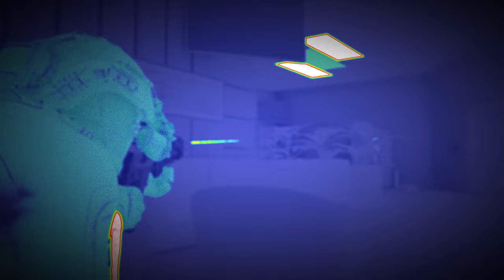SO machen das ECHTE GHOSTS! 👻 DT.SERVO 💀💀💀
Trotz zwei Fails schaffen wir die Destabilisierungsmissionen in der Region DT.SERVO mit fast perfekter Ausführung und decken so weitere Details der Absichten von Bodark auf Auroa auf.
In diesem Ghost Recon Breakpoint Operation Motherland Walkthrough oder Operation Motherland Guide findest du die einzelnen Missionen als Videokapitel vor, sodass du einfach zur gewünschten Mission springen kannst. Je Folge werden wir eine Region erobern. 💀

0:00 Wissen kultivieren
3:47 Präventive Zerstörung
27:35 IT-Rettung
48:25 Suchen und vernichten
1:03:25 Neutralisierung der Saboteure
1:21:12 Der Schutz von Auroas Datenspeicher